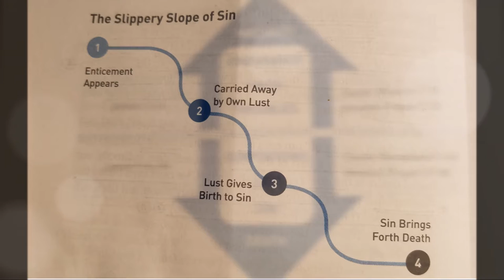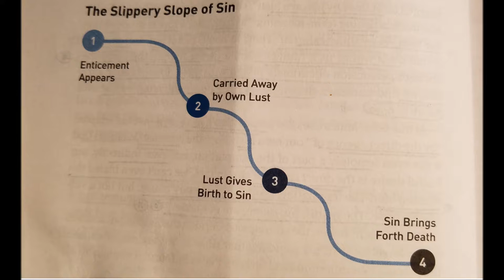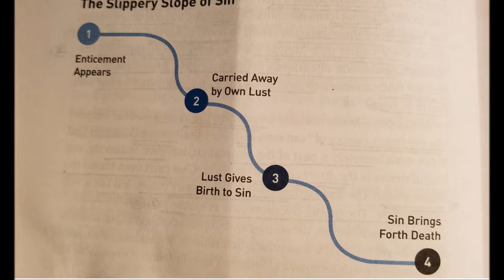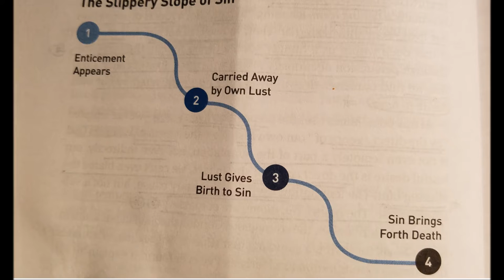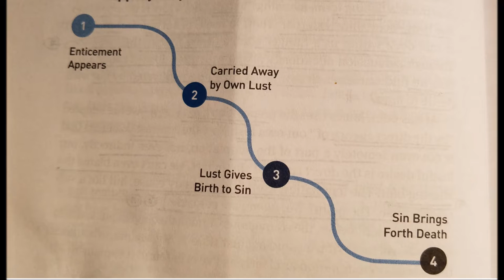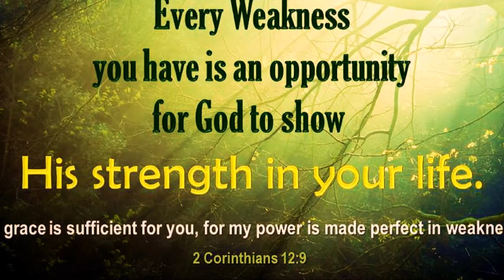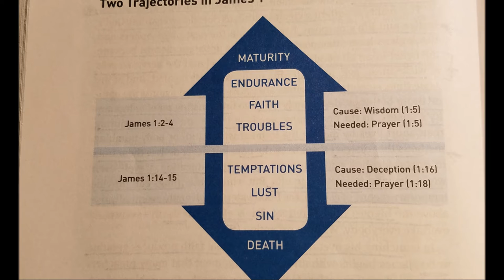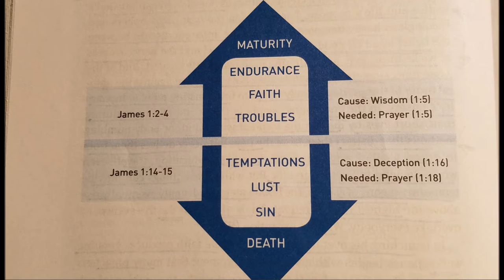God's Ways of Overcoming Temptations - Dr. Arun mani